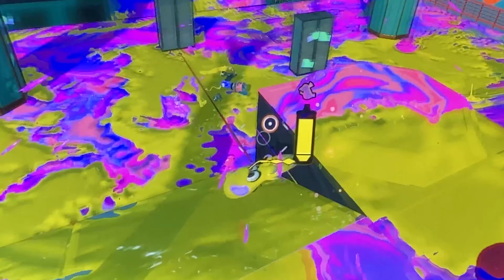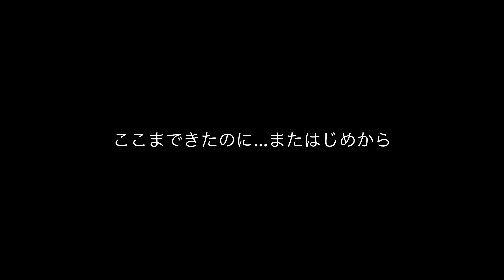【Splatoon3】（完）ヒーローモード🧸クマノミミGETまでの道のりPart2#2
妹にクマノミミGETできました。
兄めちゃめちゃがんばりました。

兄は妹にクマノミミとってあげたら
フォールガイズで
きつね🦊のコスGETできる。

という
交換条件で全力でヒーローモードクリアしました。

30分かかりました。
最後の一言が
全てを物語ってます。